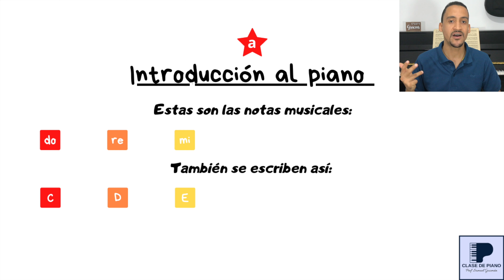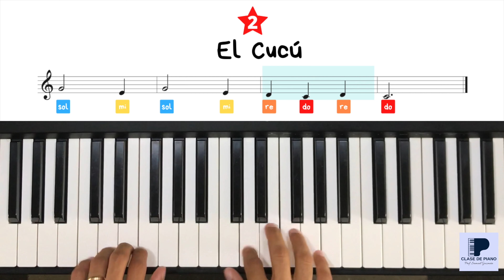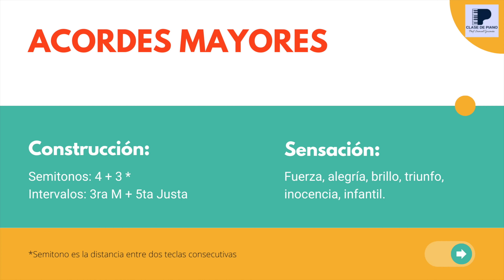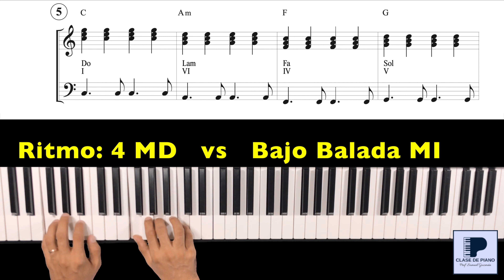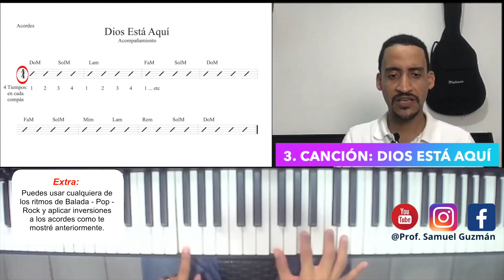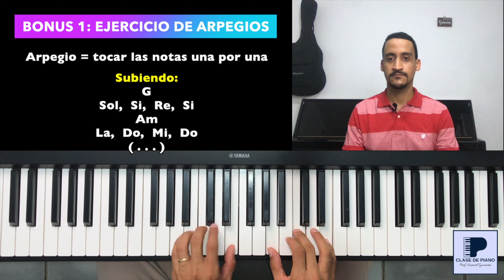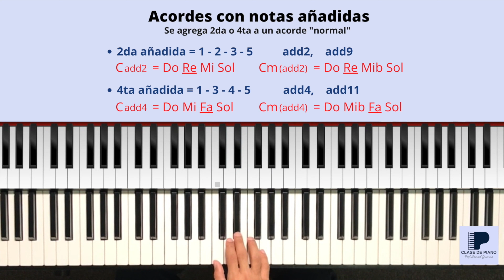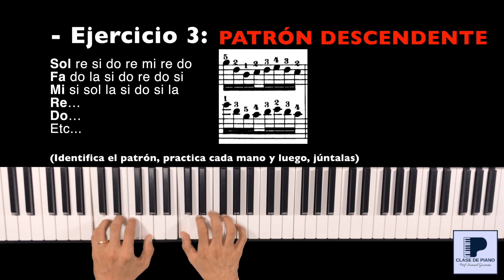APRENDE PIANO desde CERO hasta TOCAR CANCIONES con Acordes y Adornos - CURSO COMPLETO nivel inicial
TE REGALO + de 1 HORA con todo el CURSO INICIAL de Piano. Ordenado para que puedas APRENDER PIANO desde el NIVEL BÁSICO hasta que puedas TOCAR el acompañamiento de tus primeras CANCIONES con ambas manos.

Úsalo para aprender DESDE CERO o como un REPASO de los temas anteriores como preparación para los contenidos que te estaré compartiendo en este NUEVO CICLO de clases que estaré desarrollando.

¡Te muestro!

Aquí encontrarás los videos completos del curso si quieres ampliar algún tema
¡APÚNTATE!

¿Quieres aportar / donar a este proyecto?

CONTENIDOS:

INTRODUCCIÓN
00:00 - Notas Musicales
00:29 - Nombres de las Teclas
01:22 - Postura y Digitación
03:08 - Tarea: Aprende las Teclas en este orden
03:34 - Teclados de Distintos Tamaños
04:23 - Melodías con 3 Notas
04:58 - Melodía: Castañas Calientes
06:00 - Melodía: María tenía un corderito
07:53 - Melodía: Canción de la alegría
09:02 - Posición de 5 Dedos - Ejercicios
10:39 - Melodías Fáciles con 5 notas
10:45 - Melodía: Remando suavemente
11:52 - Melodía: El Cucú

ARMONÍA MUSICAL
12:41 - TEORÍA: Tonos y Semitonos
16:24 - Sostenidos y Bemoles en el Piano
19:32 - Melodía con las Teclas Negras
20:15 - Escala Cromática - Digitación
21:13 - Acordes en el Teclado
21:18 - Acordes MAYORES
23:22 - Acordes MENORES
25:41 - Acordes DISMINUIDOS
27:53 - Acordes AUMENTADOS
30:05 - Cómo Tocar Acordes con AMBAS MANOS
31:33 - RITMOS Fáciles para Canciones
33:58 - INVERSIÓN de Acordes - Voicings
39:03 - Tonalidad Mayor
40:24 - Cómo Tocar CANCIONES = DO Mayor
44:21 - Canción: DIOS ESTÁ AQUÍ
48:09 - Cómo Tocar CANCIONES = SOL Mayor
51:58 - Ejercicio de Arpegios
54:34 - Canción: HAY UNA UNCIÓN
56:07 - Cómo Tocar CANCIONES = RE Mayor
58:18 - Canción: TU FIDELIDAD
59:49 - Variación Rítmica para la Mano Izquierda
1:01:00 - Qué orden seguir para estudiar las ESCALAS
1:02:29 - Acordes SUSPENDIDOS
1:04:16 - Acordes Add2 - Add4 (Notas Añadidas)
1:05:02 - Cómo ADORNAR los acordes en las Canciones
1:10:43 - Ejercicios de Agilidad, Rutina y Calentamiento (HANON)